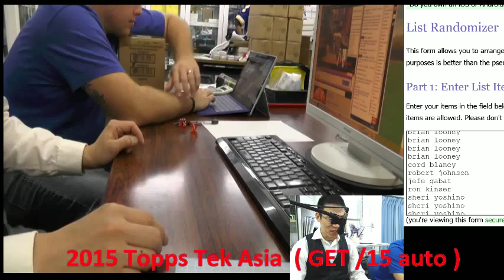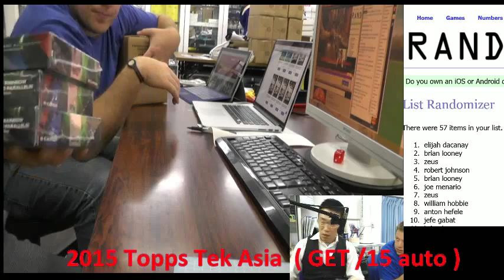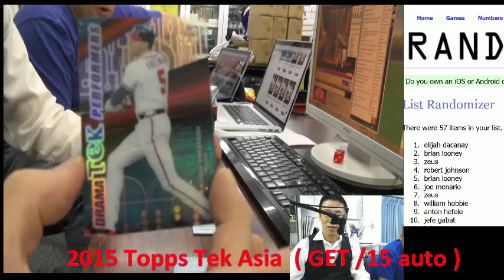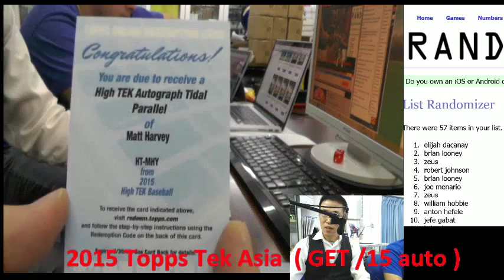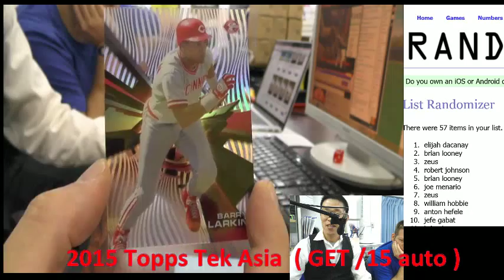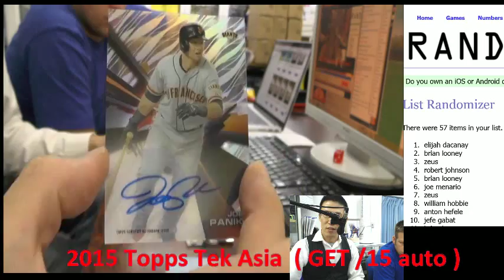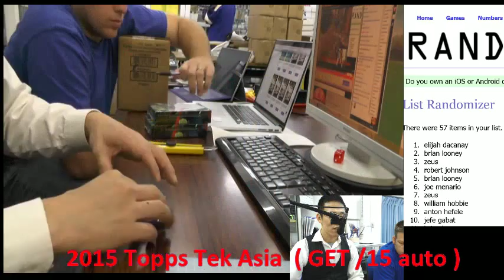KAZUTOKYO MLB 2015 TOPPS TEK ASIA PB BOX BREAKS ELIJAH BRIAN ZEUS 2015-10-18